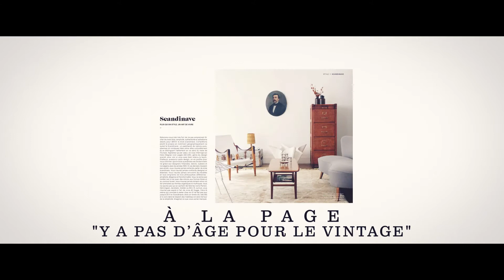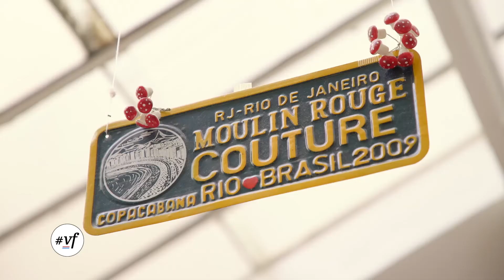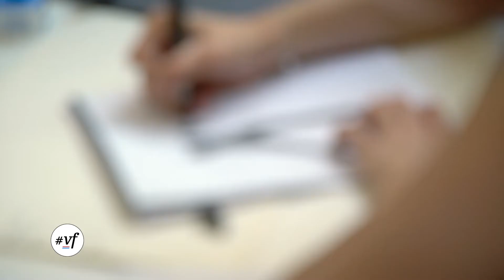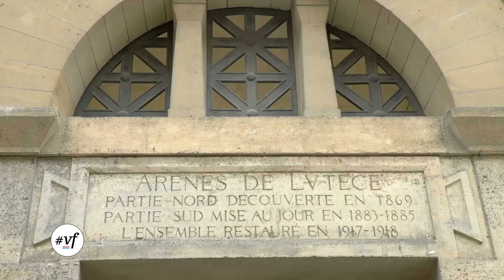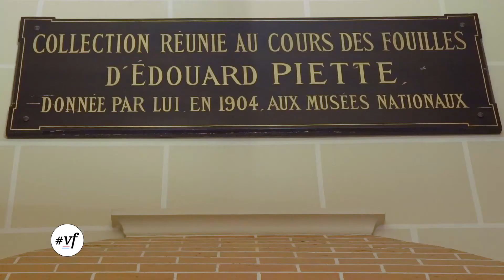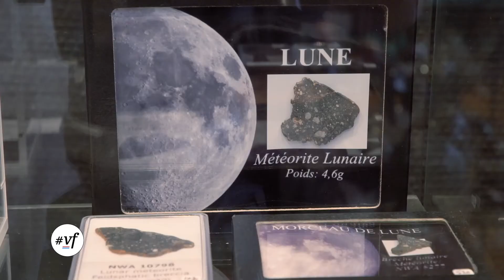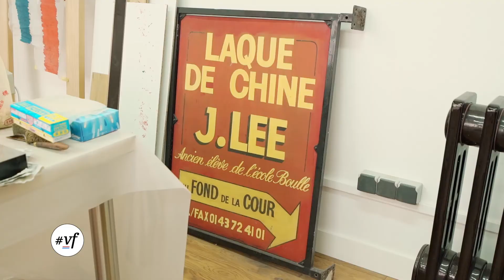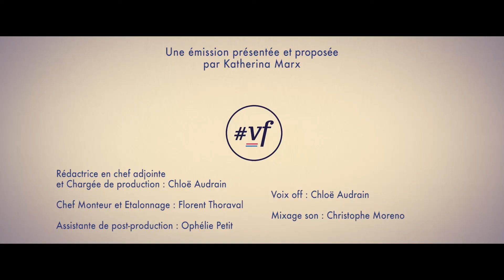VERSIONFRANCAISE S05EM30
EnCoulisses : Le Moulin Rouge
Silhouette : Nicolas Lecourt Mansion
Repérages : Paris Archéologie
Focus : La Laque Japonaise - Nicolas Pinon

• LA BELLE IDEE « ACOO Paris »
• L’OBJET CULT(URE) « La malle Louis Vuitton »
• A LA PAGE « Y a pas d’âge pour le vintage»
• L’INDISPENSABLE « La lingerie Odile de Changy »